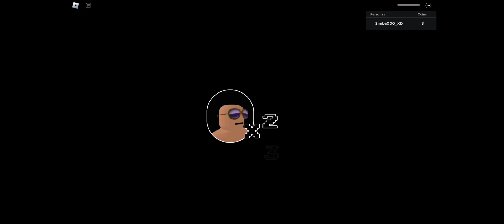Juego a Mario Bross en roblox